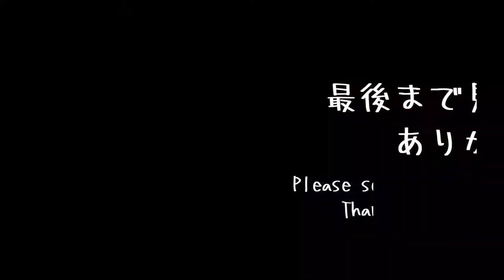犬は目を回すのか気になったので嵐丸に回ってもらった✨【柴犬＆ポメラニアン】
おはこんばんちは。ユアです😀

以前アップした動画ですが消されたため再アップします☺️

よく嵐丸が回ってるのでワンちゃんって目は回さないのかな？と思って検証してみました☺️

結果はこうなりましたけどうちの子だけかも？🙄

こはる【柴犬♀】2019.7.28　知らない人大好き。番犬にはなれない。嫉妬深く嵐丸にたびたび攻撃する。芸をいろいろ仕込まれている最中。

嵐丸【ポメラニアン♂】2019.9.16　愛嬌にすべてを注ぎ込んでいる。アンポンタン。怒られるとびびってちびる。

ユア♂　犬を飼い始めて犬中心の生活に変貌した独身貴族。アニメ大好き。おすすめアニメはシュタインズ・ゲート、Fate、この素晴らしい世界に祝福を！etc…